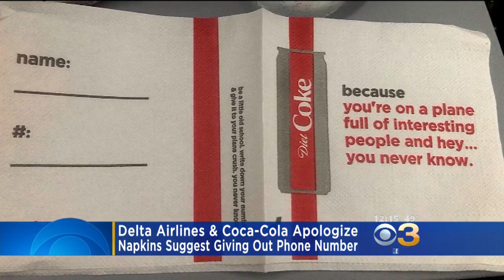Delta Airlines And Coca-Cola Apologize After Napkin Marketing Campaign Backfires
The napkins were distributed on Delta flights.